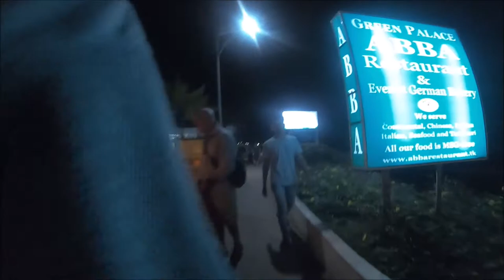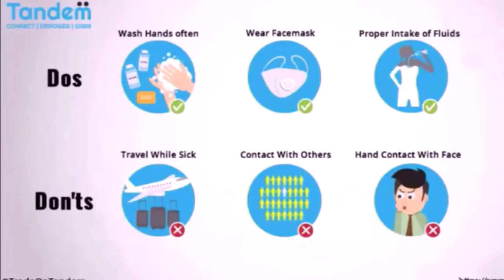Varkala Cliff || Night n Life || Meet Pankaj Ji After 2yrs In Kerela || Amazing Party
The water of Varkala Beach is regarded to own medicinal and curative properties. A dip in the hoy water is said to cleanse the body of impurities and all sins and thus the name Papanasam Beach meaning 'Destroyer of Sins'. Sunsets at the Varkala Beach are especially pristine and call for a serene walk along the beach.